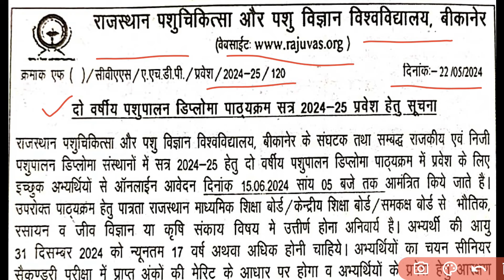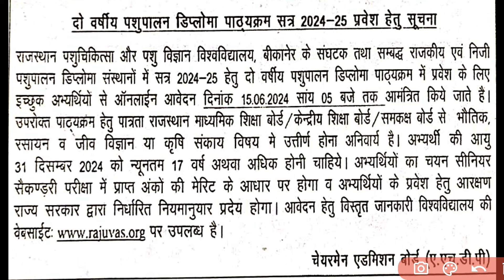दो वर्षीय पशुपालन डिप्लोमा पाठ्यक्रम सत्र 2024-25 में प्रवेश हेतु सूचना हुई जारी || AHDP Admission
Welcome to VetAgroGyan

Raju Dangi
From - Udaipur, Rajasthan (India)